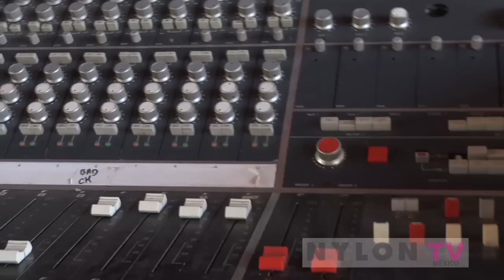Omar Rodríguez-López en México cobertura de Nylon TV